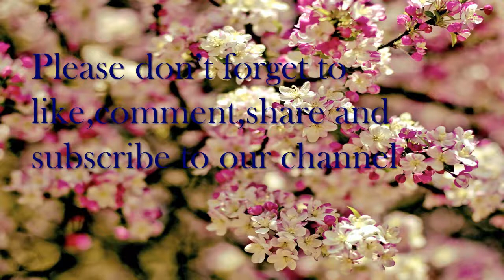Nail Art Compilation ...Intro Video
Hii guys...
My today's video is a nail art intro video
Now u can watch nail art videos as well as dance videos on my channel .

Hope guys u enjoy the video... Let me know in the cmnt section below that which one of the nail art u like most... And don't forget to subscribe and also click the bell icon for new nail art videos.